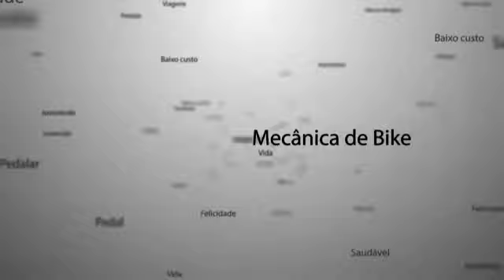Abracadeira adaptada para fixar bagageiro na bike sem furação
Como adapar um bagageiro na sua bicicleta para viajar com alforjes.
Série de vídeos com produtos para cicloturismo. Nesses tutoriais apresentamos produtos que confiamos para viajar de bike. Sempre buscando apresentar os prós e contras de cada produto para que você avalie se de utilidade para o tipo de pedal que gosta de fazer e se encaixa corretamente na sua bicicleta. NOSSA LOJA